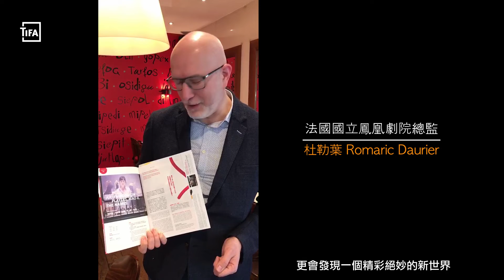2020TIFA｜朱利安‧戈瑟蘭《玩家、毛二世、名字》－－法國鳳凰劇院總監推薦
時間｜2020年 4月3日（五）14:00，4月4日（六）14:00
地點｜國家戲劇院

法國鳳凰劇院總監Romaric Daurier極為看好的年經鬼才導演－朱利安．戈瑟蘭，其話題大作《玩家、毛二世、名字》即將來台！
囊括三部人類生存恐懼不朽巨作
在舞臺時空幻覺中，用表演來閱讀當代文學與社會暴力

將文學小說改編為劇場演出不新鮮，對年僅三十歲的法國鬼才導演朱利安．戈瑟蘭來說，把文學搬進劇場必須具備更強悍的美學與哲學意義。《玩家、毛二世、名字》改編自偉大又暢銷的美國小說家唐．德里羅三部同名作品，長達九小時二十分的演出以即時投影、現場音樂、不間斷的表演和奇觀的巨型舞台，呈現破碎而流動的微小瞬間。這場以恐怖主義和集體崇拜為題的演出，帶著各自人生走進劇場閱讀的我們，會怎麼拾取、彙整、拼組出屬於自己的「文學與暴力的關係」？

編劇暨導演／朱利安．戈瑟蘭
年僅三十二歲已三獲亞維儂藝術節邀演，被英國衛報譽為繼劇場巨匠伊沃．凡．霍夫之後最紅的導演，今年更被欽點為荷蘭阿姆斯特丹劇團導戲。朱利安．戈瑟蘭專注於改編文學作品，探討讀者／觀眾對時間的認知，並提供超感官的體驗。他認為戲劇本該融入在日常生活中，因此常創作出史詩般長劇作品。

法國國立鳳凰劇院
鳳凰劇院位於法國北部靠近比利時，屬法國國立劇院Scène nationale網絡，同時也是法國文化部4個「歐洲創作基地」(Pôle Européen de Création)之一，與里昂舞蹈之家，亞眠文化中心及雷恩布列塔尼國立劇院並列，所主辦之節目強調當代創作，為歐洲極其活躍的國立劇院。

此演出由國家兩廳院及法國鳳凰劇院合作之開動計畫共同促成